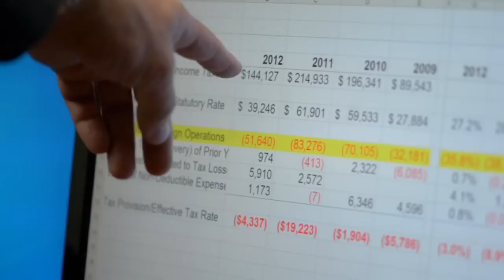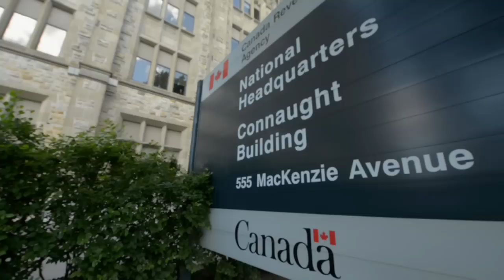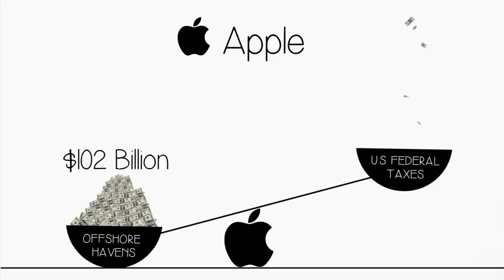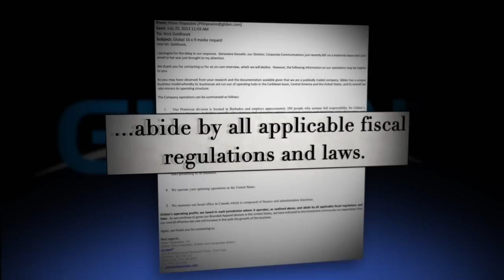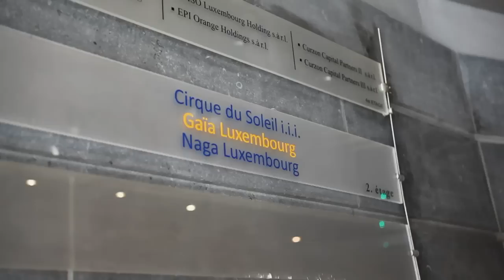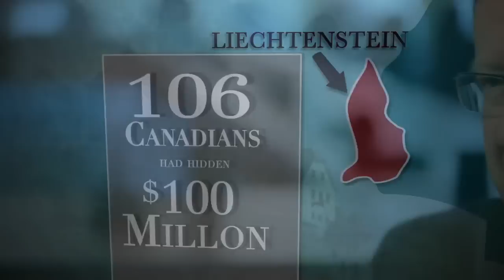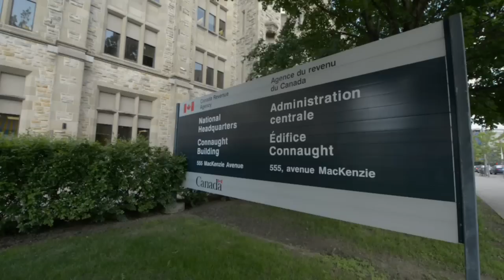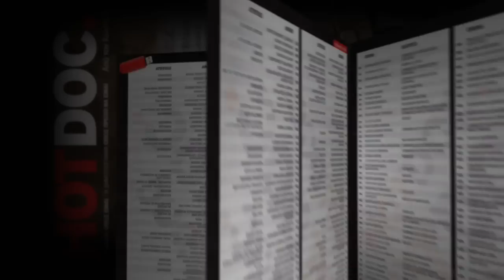16x9 - FULL STORY: Tax Dodge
16X9 investigates Canadian corporations, and some wealthy individuals, that are using tax havens and loopholes to avoid paying huge amounts. And cash-strapped governments are doing little about it.